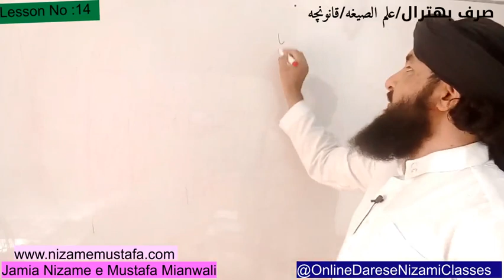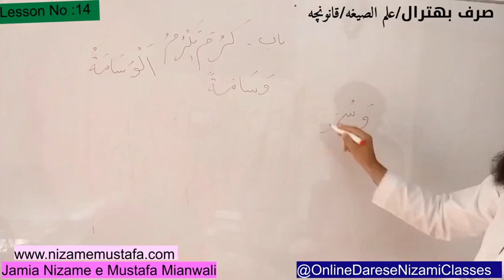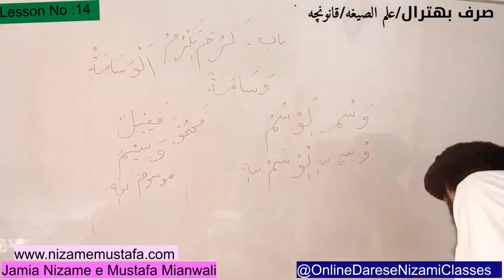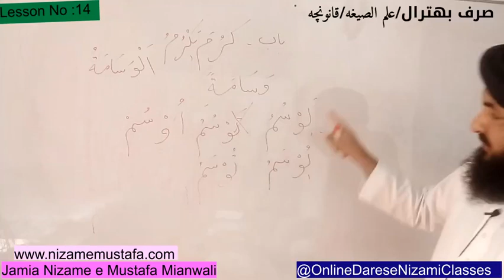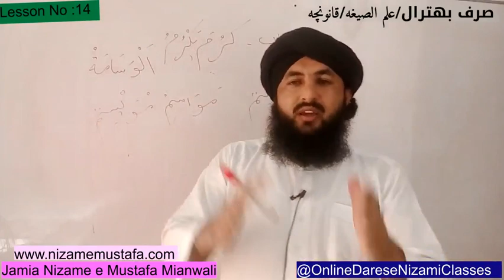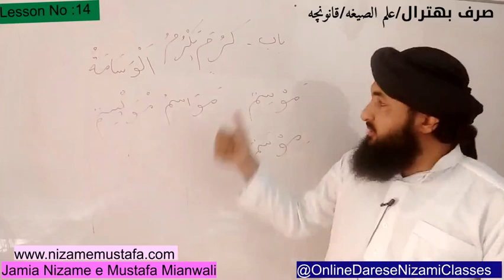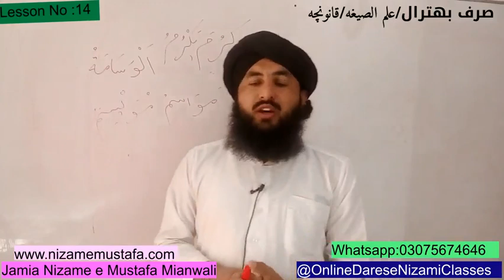Ilm ul Sigha lesson 14 | مثال واوی باب حسب و کرم | Saraf Buhtral | قواعد الصرفیہ والتعلیلات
عالم کورس
صرف ونحو
علوم اسلامیہ
ISALMIC studies
Ma Arabic
Ma islamic studies
Mphil In Islamic studies
Mphil in Arabic